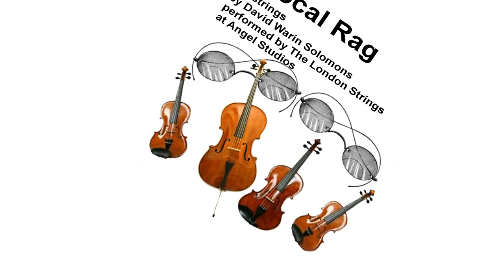Bifocal Rag for Strings performed by London Strings at Angel Studios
Score:
This quirky ragtime, originally written for guitar duo, is now arranged for various instrumental quartets.
It is called "bifocal" because of the brief bitonal effect in various places.
The rhythm switches gently from 4/4 to 3 3 2 /8 from time to time.
It is performed here by The London Strings at Angel Studios, Islington, London.